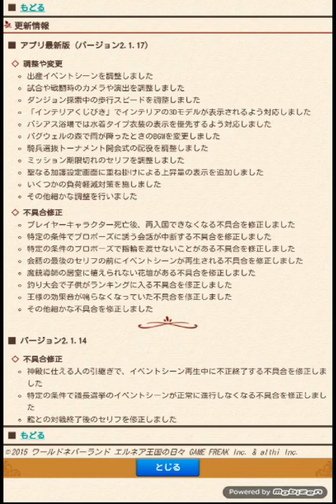まさかの結果！プロポーズの５つのパターンを検証した！いろんなアイテム渡したよ！ワールド・ネバーランド エルネア王国の日々第３章 実況プレイ！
再アップしましたm(__)m
リーナイベントが終わって新しいイベントはじまりましたね♪
編集が遅くなってイベントはじまる前のプロポーズ動画です♪
何も持っていないバージョンと、
プロポーズに使える４つのアイテムを使ってみた♪

オンドゥル編ワールドネバーランドエルネア王国の日々

ライブ放送でモンハンしていますが、
ほとんど雑談なので、
イベント結果なども教えて頂ければと思います♪

山芋がベラベラ喋ってる方。@yamaimo_teke

ワールドネバーランド　エルネア王国　移住者パス
モカ・ヤマイモ　　12歳(壮年)
ぜぐかいくつししぎべどちめぞ
ごほげけぢくもとぃつめいさ。

レントン・ラウル　　　６歳(青年)
けぢんめぬとすむどそそばぃと
べぐはにぬちさうえどざでぎ。

オンドゥル・ラウル
ぐだげゆべねくぁひじどべきお
まえべばぼせむぎほげほくば。